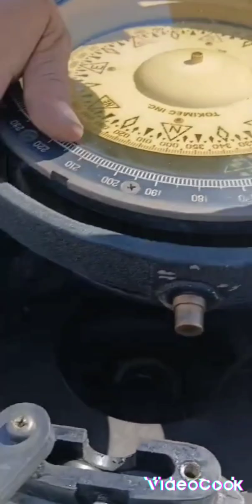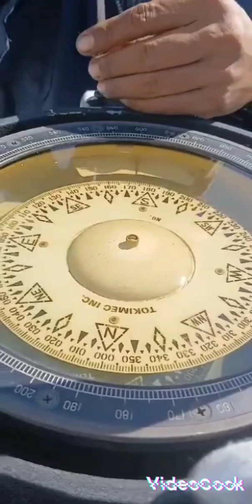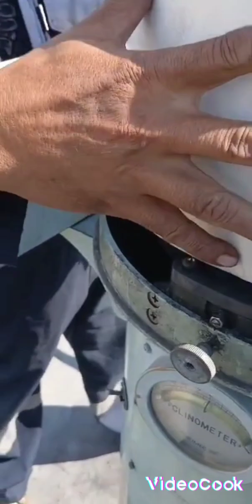Cara pengisian cairan magnetic compass diatas kapal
Cara pengisian cairan magnetic compass menggunakan alkohol 70% dan air mineral diatas kapal